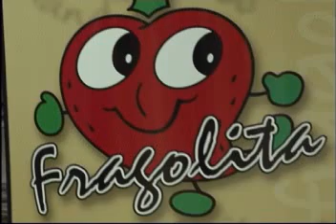grand frat 1.mp4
vip show in tour  provini grande fratello 2009